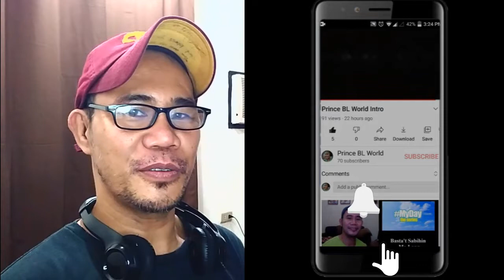แล้วแต่ดาว Star In My Mind EP 8 REACTION